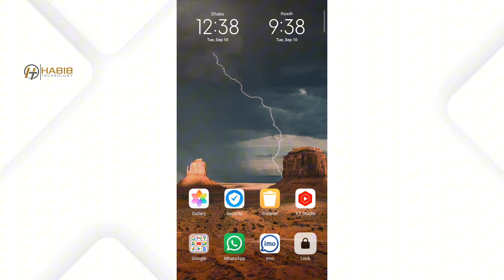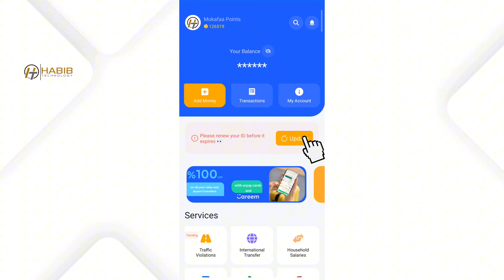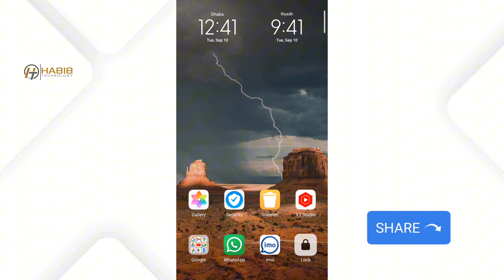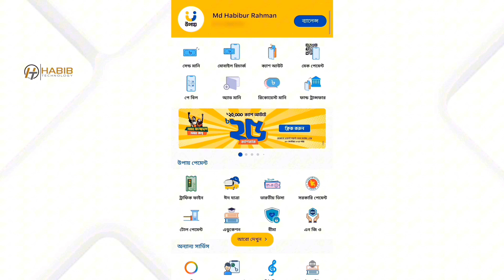urpay id expiry update | urpay iqama update | how to update id in urpay online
urpay id expiry update,urpay iqama update,how to update id in urpay online,iqama id expiry update urpay,how to update iqama expire in urpay,how to update iqama id in urpay,iqama expiry update in urpay, Habib Technology ( হাবিব টেকনোলজি ).